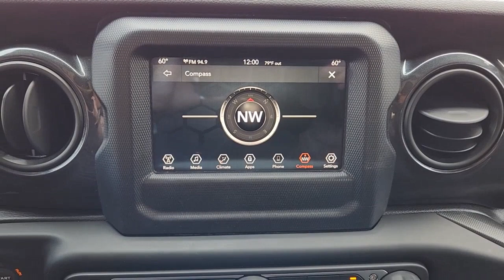2020 Jeep Wrangler Granbury, Fort Worth, Dallas, Weatherford, Cresson N391645C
Granite Crystal Metallic Clearcoat Used 2020 Jeep Wrangler Unlimited Sport Altitude available in 4601 E US HWY 377, Granbury, Texas at Granbury NIssan. Servicing the Granbury, Fort Worth, Dallas, Weatherford, Cresson, TX area.

Granbury Nissan
4601 E US Hwy 377

This 2020 Jeep Wrangler comes equipped with ** Bluetooth ** Alloy Wheels ** Keyless Entry ** USB Port Wrangler Unlimited Sport Altitude 4D Sport Utility 3.6L V6 24V VVT 8-Speed Automatic 4WD Granite Crystal Metallic Clearcoat Black Cloth 1-Year SiriusXM Radio Service 3.45 Rear Axle Ratio 4-Wheel Disc Brakes 7.0 Touchscreen Display 8 Speakers ABS brakes Air Conditioning Air Filtering Altitude Package AM/FM radio Anti-Lock 4-Wheel Disc HD Brakes Apple CarPlay (DISC) Aux Battery Black 3-Piece Hard Top Black Interior Accents Body Color Grille w/Gloss Black Brake assist Bridgestone Brand Tires Cloth Low-Back Bucket Seats Cluster 7.0 TFT Color Display Compass Deep Tint Sunscreen Windows Delay-off headlights Driver door bin Driver vanity mirror Dual front impact airbags Dual front side impact airbags Electronic Stability Control Freedom Panel Storage Bag Front 1-Touch Down Power Windows Front anti-roll bar Front Bucket Seats Front Center Armrest w/Storage Front fog lights Front reading lights Google Android Auto (DISC) GPS Antenna Input Heavy Duty Suspension w/Gas Shocks Integrated Center Stack Radio Integrated roll-over protection Integrated Voice Command w/Bluetooth Leather Wrapped Steering Wheel Low tire pressure warning Matte Black Jeep Badge MOPAR Hardtop Headliner No Soft Top Non-Lock Fuel Cap w/o Discriminator Normal Duty Suspension Occupant sensing airbag Outside temperature display ParkView Rear Back-Up Camera Passenger door bin Passenger vanity mirror Power Heated Mirrors Power steering Quick Order Package 24L Altitude Radio data system Radio: Uconnect 3 w/5 Display Radio: Uconnect 4 w/7 Display Rear anti-roll bar Rear reading lights Rear Window Defroster Security Alarm SiriusXM Satellite Radio Speed control Speed Sensitive Power Locks Split folding rear seat Steering wheel mounted audio controls Stop-Start Dual Battery System Sun Visors w/Illuminated Vanity Mirrors Tachometer Technology Group Telescoping steering wheel Tilt steering wheel Traction control Trip computer USB Host Flip Variably intermittent wipers Wheels: 17 x 7.5 Black Steel Styled Wheels: 18 x 7.5 Gloss Black Aluminum Wizard Black Instrument Panel Bezels Wrangler Decal Wrangler Unlimited Sport Altitude 4D Sport Utility 3.6L V6 24V VVT 8-Speed Automatic 4WD Granite Crystal Metallic Clearcoat Black Cloth.brbrGranite Crystal Metallic Clearcoat 2020 Jeep Wrangler Unlimited Sport Altitude 3.6L V6 24V VVT 4WD 8-Speed AutomaticbrbrThank you for considering Granbury Nissan. We started in the car business 20+ years ago and decided to use our expertise to serve our customers better than anyone else. From Sales Service to Parts. Granbury Nissan carries with it a dedication to excellence that cant be beat.brbrbrAltitude Package Quick Order Package 24L Altitude (Anti-Lock 4-Wheel Disc HD Brakes Black 3-Piece Hard Top Black Interior Accents Body Color Grille w/Gloss Black Bridgestone Brand Tires Deep Tint Sunscreen Windows Freedom Panel Storage Bag Front 1-Touch Down Power Windows Heavy Duty Suspension w/Gas Shocks Leather Wrapped Steering Wheel Matte Black Jeep Badge MOPAR Hardtop Headliner No Soft Top Power Heated Mirrors Rear Window Defroster Security Alarm Speed Sensitive Power Locks Sun Visors w/Illuminated Vanity Mirrors Wheels: 18 x 7.5 Gloss Black Aluminum Wizard Black Instrument Panel Bezels and Wrangler Decal) Technology Group (1-Year SiriusXM Radio Service 7.0 Touchscreen Display Air Filtering Cluster 7.0 TFT Color Display GPS Antenna Input Integrated Center Stack Radio Radio: Uconnect 4 w/7 Display SiriusXM Satellite Radio and USB Host Flip) Wrangler Unlimited Sport Altitude 4D Sport Utility 3.6L V6 24V VVT 8-Speed Automatic 4WD Granite Crystal Metallic Clearcoat Black Cloth 3.45 Rear Axle Ratio 4-Wheel Disc Brakes 8 Speakers ABS brakes Air Conditioning AM/FM radio Apple CarPlay (DISC) A